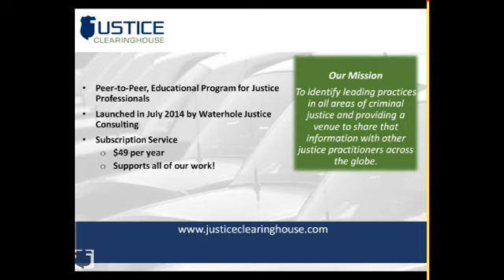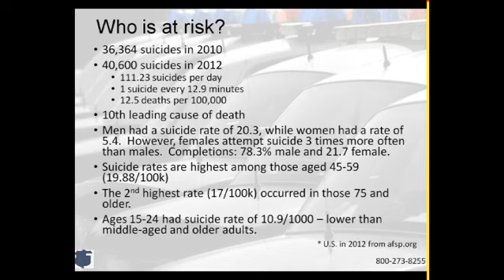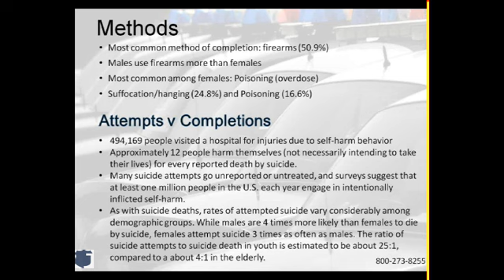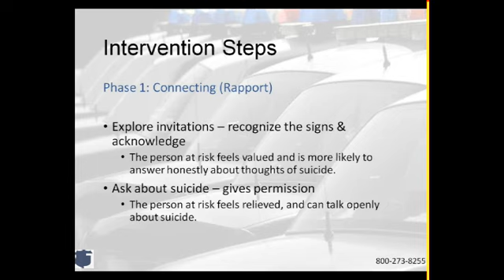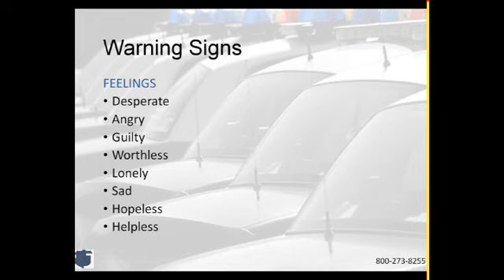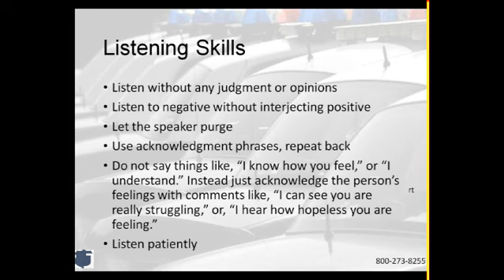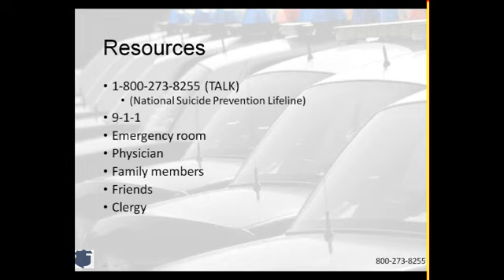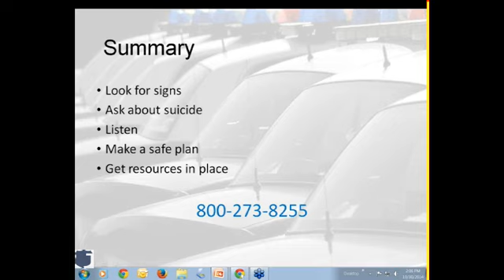Suicide Prevention and Intervention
Need a certificate of attendance for CEUs? Want to learn more from industry thought leaders and experts? Become a Justice Clearinghouse member today

In this essential webinar, our presenter will cover the crucial basics of suicide prevention. You’ll learn how to identify signs of possible suicidal thoughts and risk, effective communication strategies for talking to someone considering suicide, and the steps to take for intervention and seeking help. Additionally, we'll discuss what to expect in an intervention scenario.

By the end of this webinar, you will gain valuable skills that could empower you to save a life. Join us to become better equipped to support those in crisis and foster a safer community.

Key Topics Covered:
* Identifying signs of suicidal thoughts and risk
* How to talk to someone who may be considering suicide
* Steps for effective intervention and seeking help
* What to expect during an intervention scenario

Don't miss this opportunity to make a difference in someone's life!